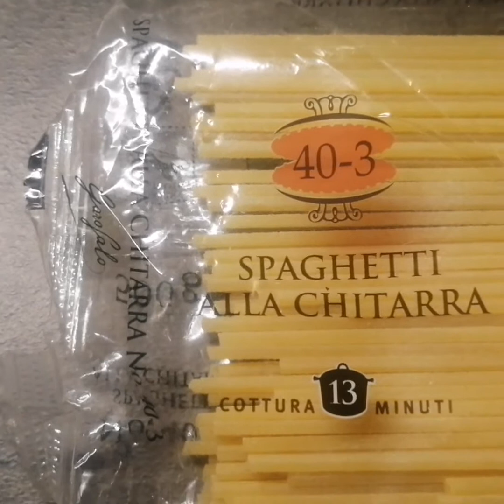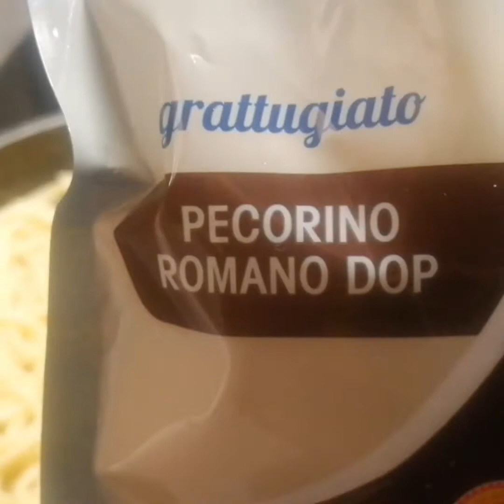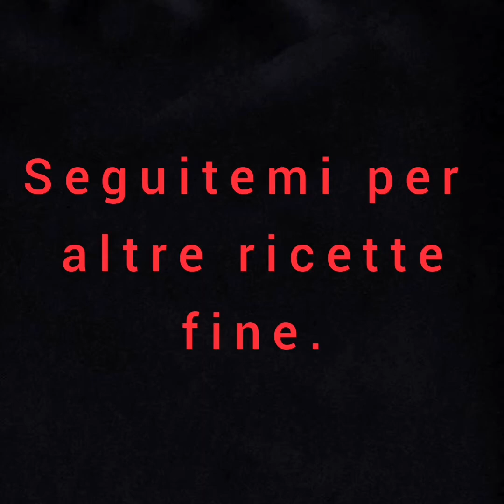Video ricetta Spaghetti Cacio e Pepe